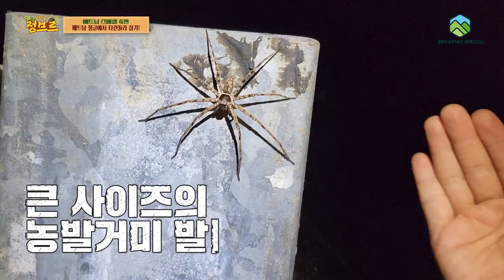드디어 잡았다!! 물리면 바로 황천길로 간다는데...!?위험한 생물 채집기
베트남은 진짜 생물이 다양해요...저한테는 여기가 천국인걸요~!
그나저나 강아지 고양이들 왜 이렇게 귀여운건데 ㅠㅠㅠ